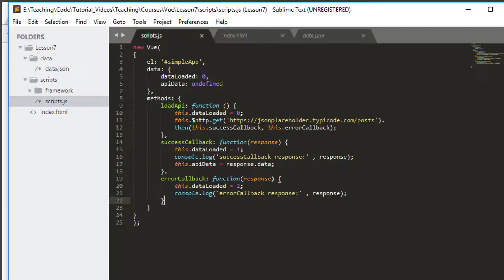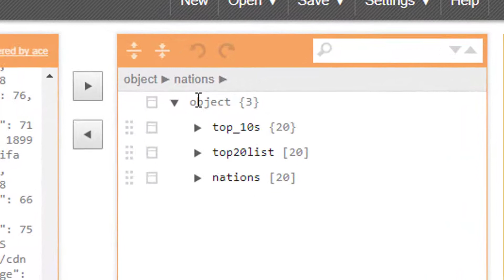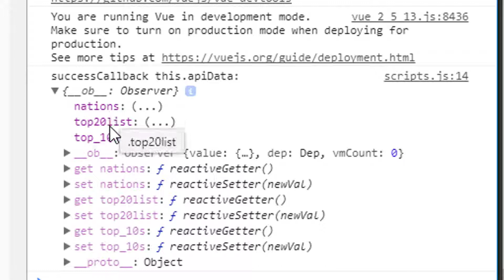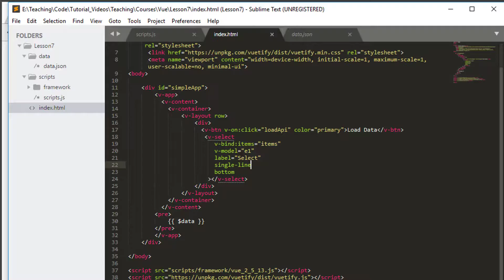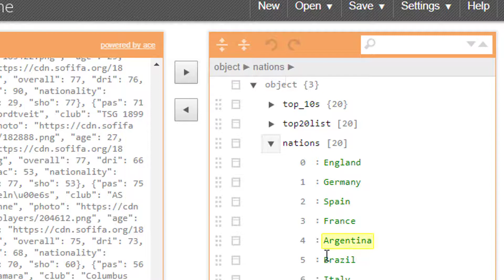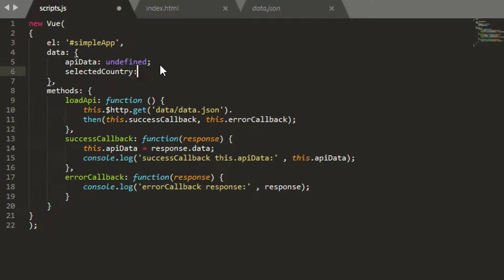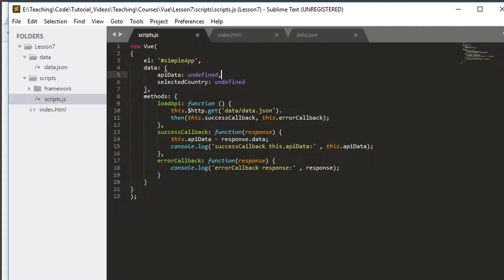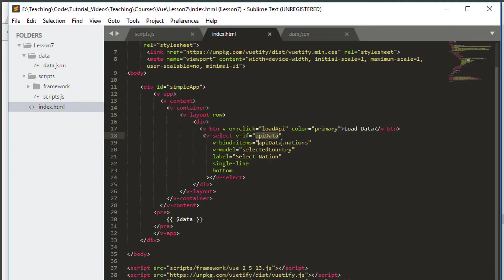Beginner Application with VueJS and Vuetify 7 - v-select - Selection Boxes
An introduction to using Vue JS, a lightweight easy to use web application framework

I've added ads, as it seems it's the only way to appear in searches!